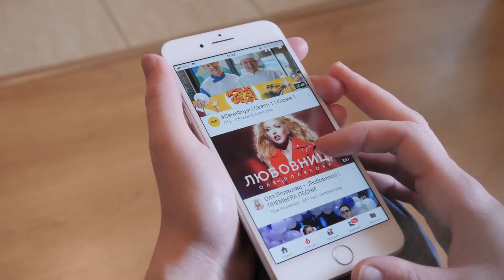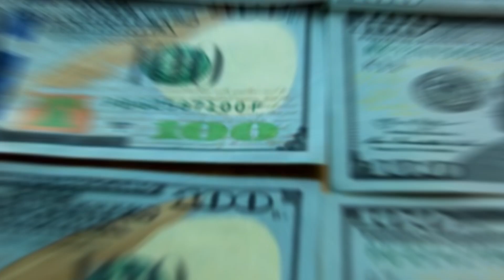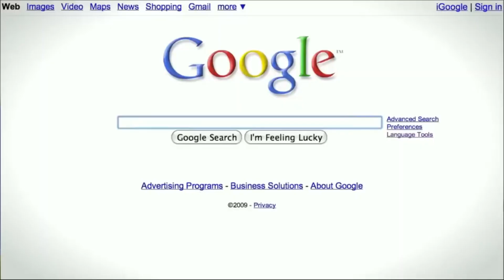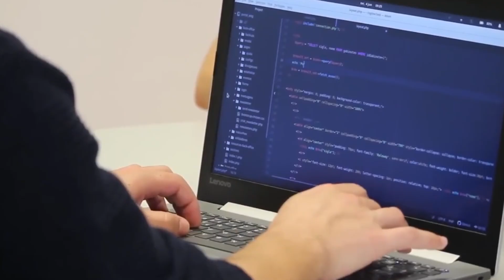Top 10 Richest Business People in the World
Explore the elite world of wealth with our Top 10 Richest Business People in the World countdown! Discover the incredible success stories and mind-boggling fortunes amassed by these titans of industry. From tech moguls to savvy investors, these individuals have climbed to the pinnacle of financial success. Join us as we delve into their inspiring journeys and jaw-dropping net worth figures!